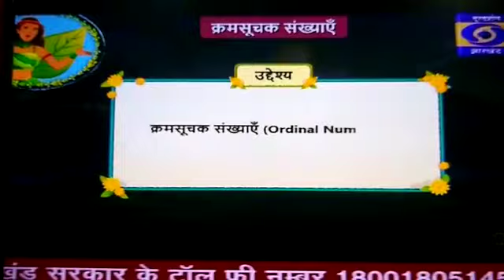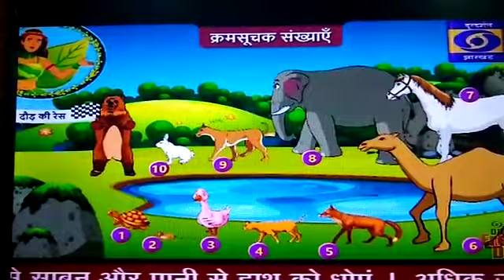पहल : दूरदर्शन झारखंड पर डिजिटल क्लास शुरू , बच्चों ने घर बैठे की पढाई